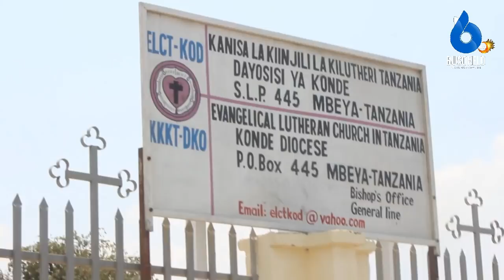NI NGUMU KURUDISHA TUKUYU MAKAO MAKUU YA KKKT KONDE/MAASKOFU WASTAAFU WAFUNGUKA